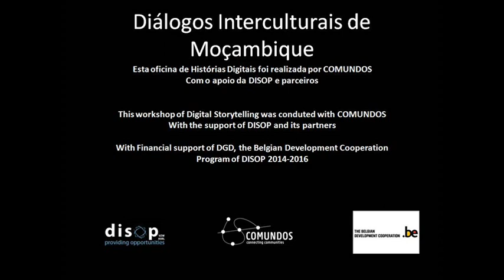Falta de eletricidade nas comunidades em Moçambique.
Formadores e formandos não tem acesso a tecnologia e novas informações por causa da falta de energia.
O governo deve puxar a energia da vila sede para a EFR de Natete.